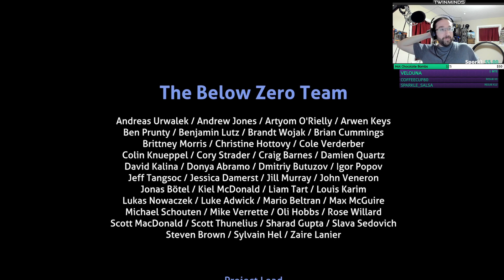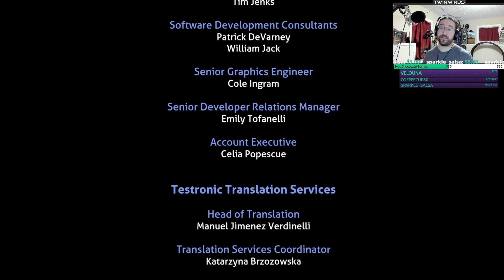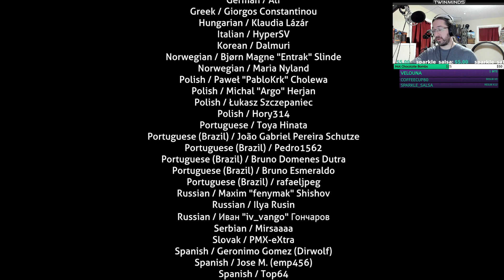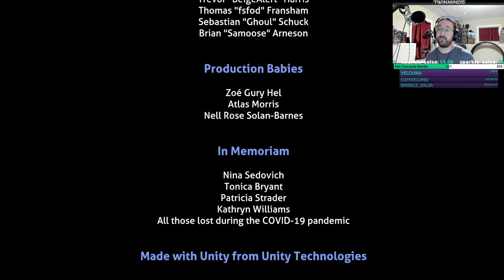Making an Alien | #8 [END] | Subnautica: Below Zero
(Starting at 1:25) I finish decorating the base and then wander the Glacier looking for alien bits.  I finish curing the frozen leviathan, search through Outpost Zero, find the remaining alien body parts, a work through the purple and red crystal caves to put AL-AN together and finish the game.  All with the help of some friends in chat.

Timestamps:
0:00 - Starting Soon
1:25 - Decorating and Getting Lost
37:10 - Finding and Curing the Frozen Leviathan
1:07:50 - Finding Outpost Zero
1:39:04 - Searching the Glacier with the Prawn
2:45:21 - Deep In the Purple
3:42:17 - Gathering the Final Components
3:59:38 - The Final Countdown